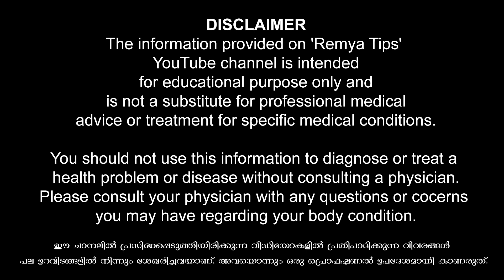സ്ത്രീകൾക്ക് രതിമൂർച്ച ആകാൻ പോകുന്നു എന്ന് പുരുഷന് അറിയാൻ പറ്റും / educational purpose